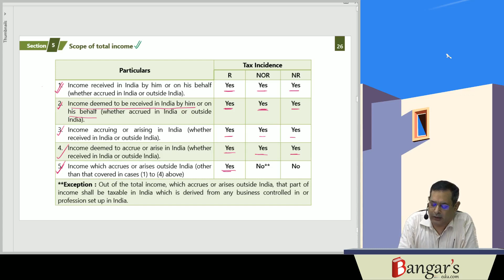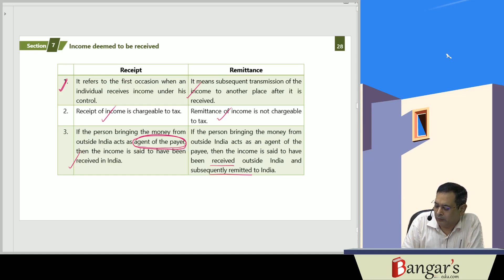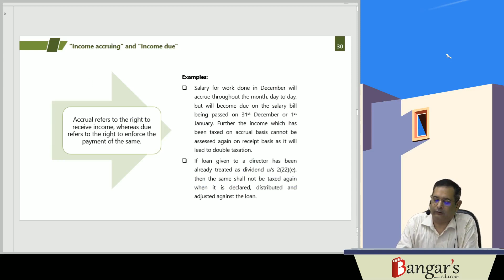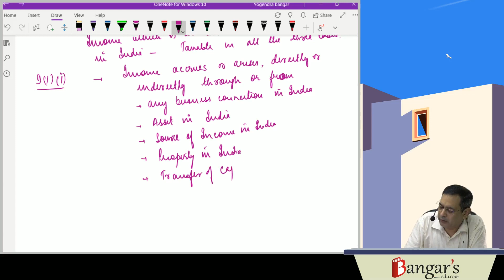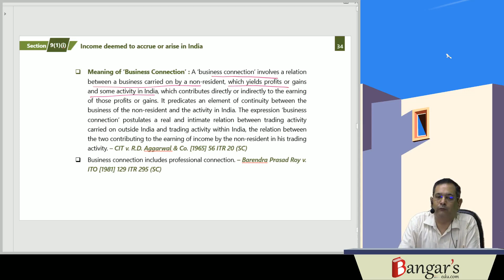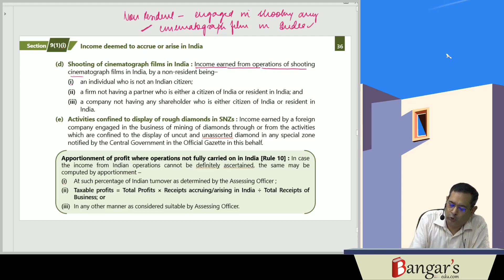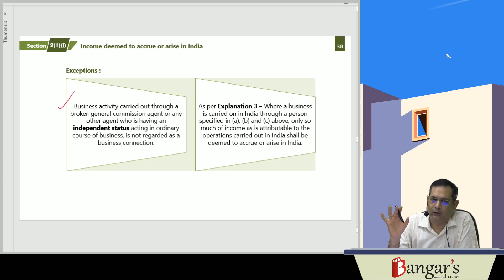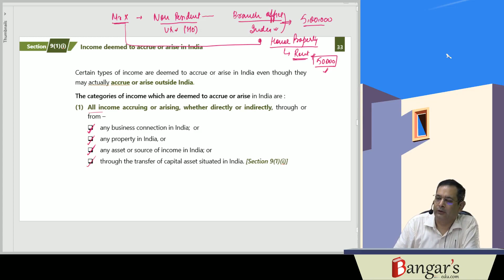4th Video | Ch. 2 Residential Status | CA/CS/CMA Inter - TAXATION | Full Course for May/Nov. 2021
Topic : Scope of Total Income & Income Deemed to Accrue or Arise in India
Our Products —
Video lectures for CA | CS | CMA and Other Professional Courses available on Pen drive & Google drive
Best books for CA | CS | CMA & Other Professional Courses
Online MCQ's Test Series
Subjective Test Series